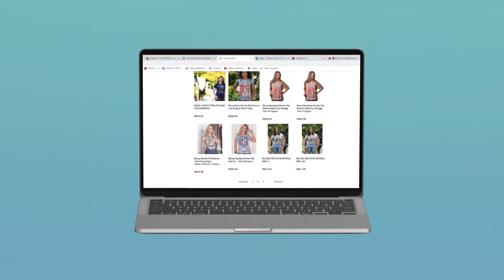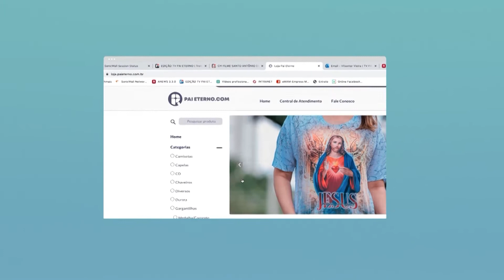Bons Cantos - Muita música e uma boa conversa com Anderson Richards, vocalista e fundador da Mr. Gyn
Bons Cantos - Muita música e uma boa conversa com o Anderson Richards, vocalista e fundador da Mr. Gyn.
14/05/2022

Hoje vamos contar com a presença do nosso querido Anderson Richards, contando um pouco da sua história na música e futuros projetos musicais.